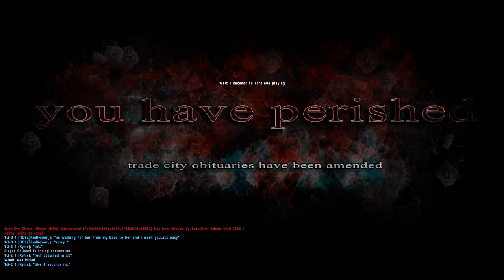Erkundung auf FEINDLICHEM Gebiet! [1/3] Dayz Overpoch #55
-- Hier Aufklappen! --

►  DayZ
»» Survival-Horror-Modifikation von Dean "Rocket" Hall.
»» Basiert auf der Militär-Simulation Arma 2 von Bohemia Interactive.